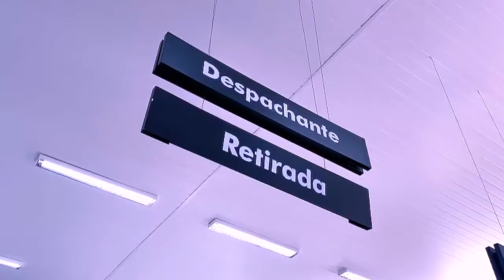Prefeito de Palmital, Luís Gustavo, cumpre agenda em São Paulo e divulga novos recursos.